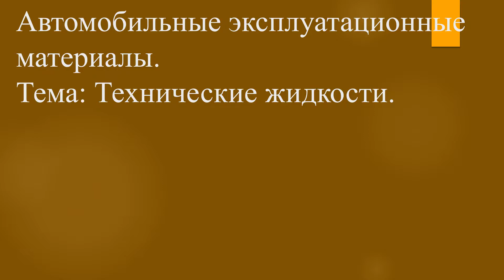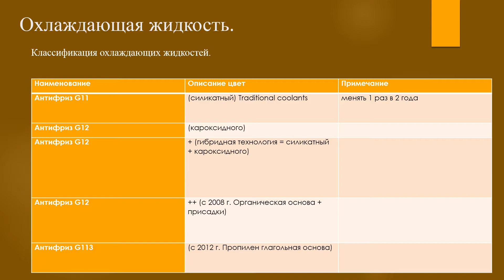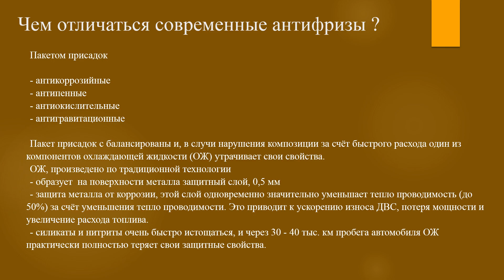[АЭМ] Технические жидкости #11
Автомобильные эксплуатационные материалы.
Тема: Технические жидкости.
11 выпуск.

Охлаждающая жидкость.

Классификация охлаждающих жидкостей.

Наименование Описание цвет Примечание
Антифриз G11 (силикатный) Traditional coolants менять 1 раз в 2 года
Антифриз G12 (кароксидного)
Антифриз G12 + (гибридная технология = силикатный + кароксидного)
Антифриз G12 ++ (с 2008 г. Органическая основа + присадки)
Антифриз G113 (с 2012 г. Пропилен глагольная основа)

Чем отличаться современные антифризы.

Пакетом присадок

- антикоррозийные
- антипенные
- антиокислительные
- антигравитационные

Пакет присадок с балансированы и, в случи нарушения композиции за счёт быстрого расхода один из компонентов охлаждающей жидкости (ОЖ) утрачивает свои свойства.
ОЖ, произведено по традиционной технологии
- образует на поверхности на поверхности металла защитный слой, 0,5 мм
- защита металла от коррозии, этой слой одновременно значительно уменьшает тепло проводимость (до 50%) за счёт уменьшения тепло проводимости. Это приводит к ускорению износа ДВС, потеря мощности и увеличение расхода топлива.
- силикаты и нитриты очень быстро истощаться, и через 30 - 40 тыс. км пробега автомобиля ОЖ практически полностью теряет свои защитные свойства.